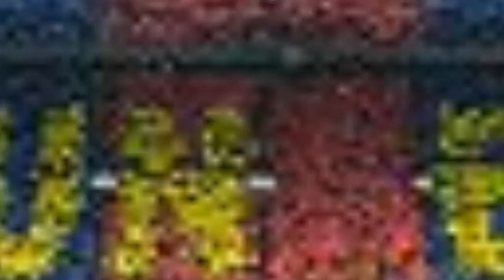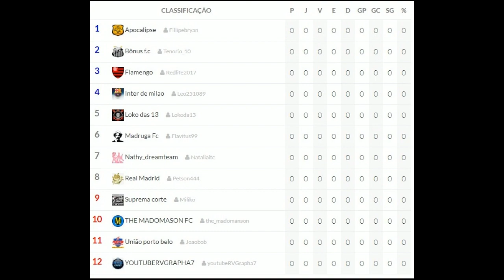PES 2018 - LIGA MATILHA - SÉRIE B - 1ª RODADA - the_madomanson X joaopaulobob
LIGA MATILHA
Organizador - Flávio Pessanha
Colaboradores - Eliel e Petson
Apoio - RVGRAPHA7 (Big Dog)
Página no Twitter:
Página no Facebook:
Introduction and Final Music: Yung $.k.r.a.p. - Eagles